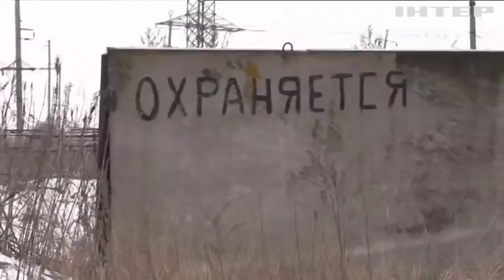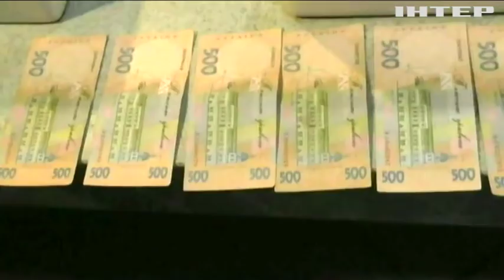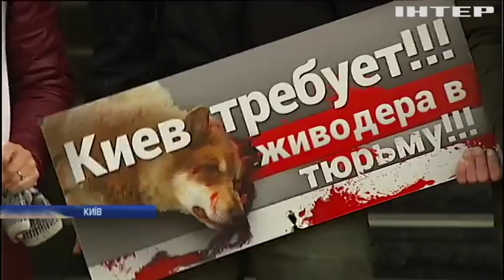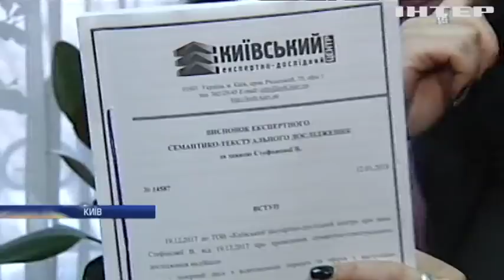Новости 17:45, выпуск за 29 января 2018 года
Головні події на цю годину:
- Назад у "лихі дев'яності". У Києві - подвійна стрілянина.
- Сто років подвигу. Правда і вигадки про бій під Крутами.
- Вбивцю - за ґрати. Чи покарають відомого шкуродера за звірства над тваринами?